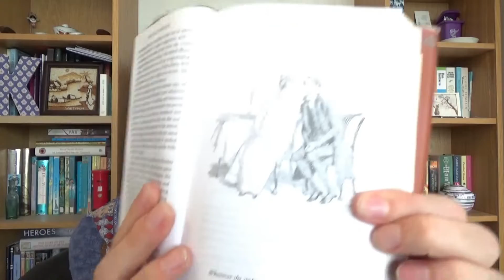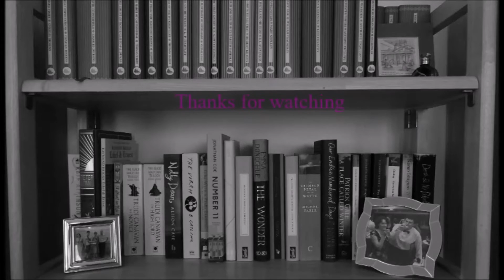What does age matter in Jane Austen?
In which I talk about age in Jane Austen . . .

---General links---